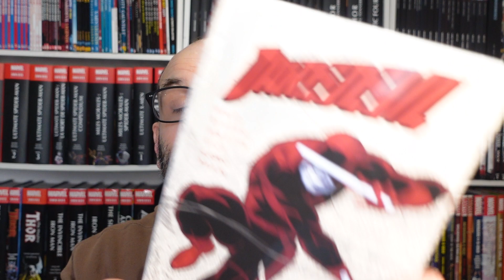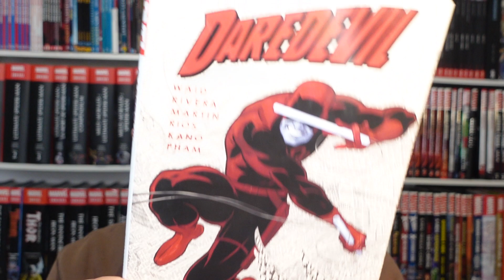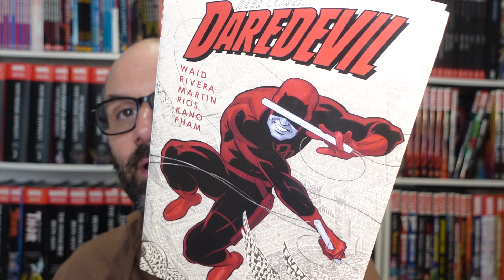Confirmé pour mercredi : DAREDEVIL par MARK WAID OMNIBUS chez Panini